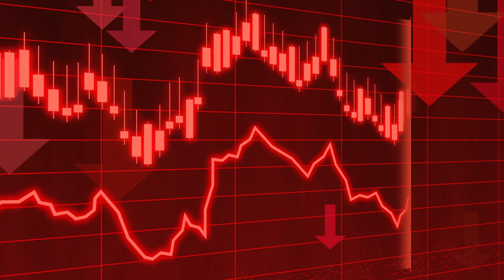GAMARRA: A HISTÓRIA e o que FAZ HOJE um dos maiores ZAGUEIROS do futebol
GAMARRA foi, indiscutivelmente, um dos melhores e mais talentosos zagueiros da HISTÓRIA do futebol.

Destacando-se por sua qualidade técnica, facilidade nos desarmes e, principalmente, sua lealdade, GAMARRA encantou o mundo e conquistou milhões de fãs durante sua carreira.

👉 Acompanhe também os vídeos curtos do canal onde falo diariamente  sobre o futebol nacional e internacional.

00:00 - INÍCIO
00:25 - A CARREIRA
08:46 - O QUE ELE FAZ HOJE
09:31 - ENCERRAMENTO

 • Vacaciones – Mike...